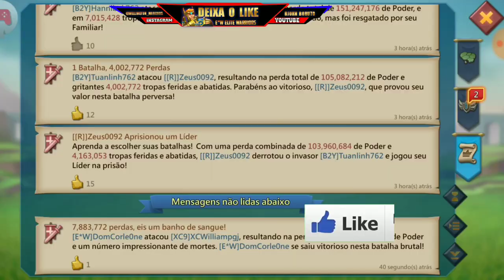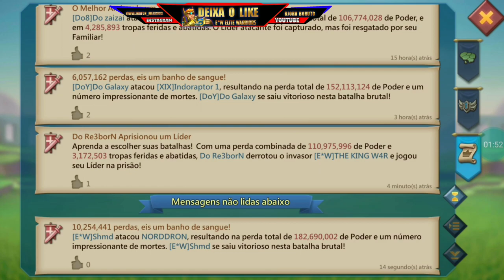Trap rally pega fogo achando que ia defender-Lords Mobile